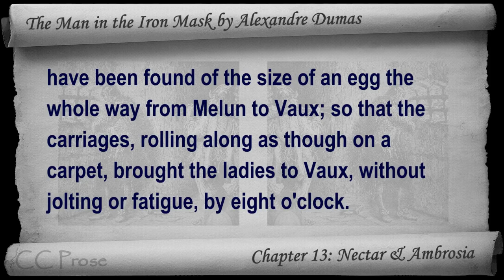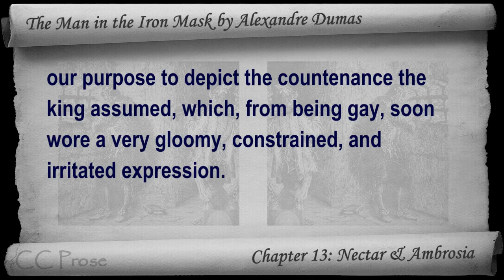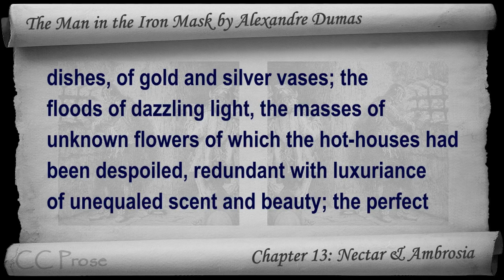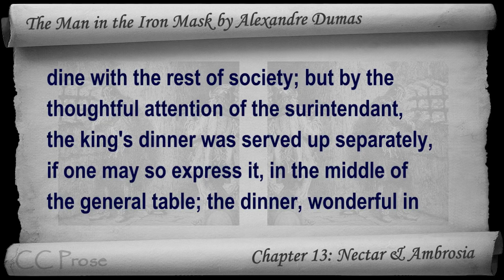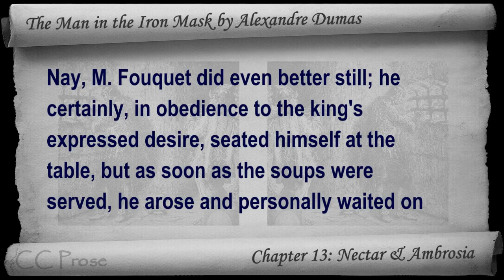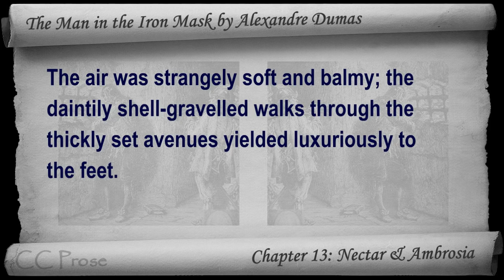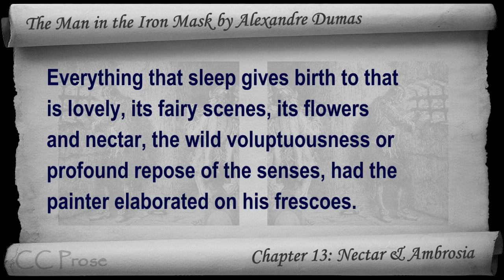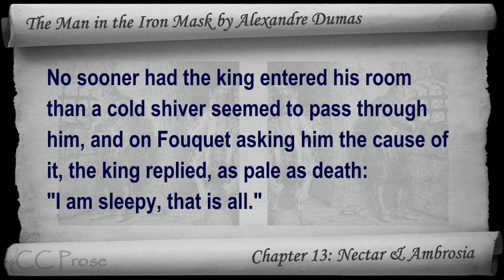Chapter 13 - The Man in the Iron Mask by Alexandre Dumas - Nectar & Ambrosia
Chapter 13: Nectar & Ambrosia. Classic Literature VideoBook with synchronized text, interactive transcript, and closed captions in multiple languages. Audio courtesy of Librivox. Read by Mark F. Smith.